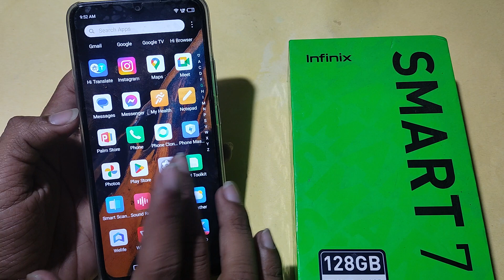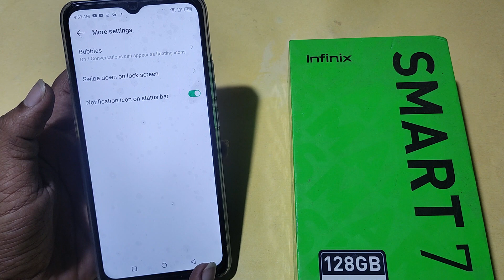How to show status bar icon, Infinix smart 7 HD me status bar icon Kaise lagaen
Best powerful CPU under 10k

60-Inch Tripod with Bag

7 Socket 6A Extension Board